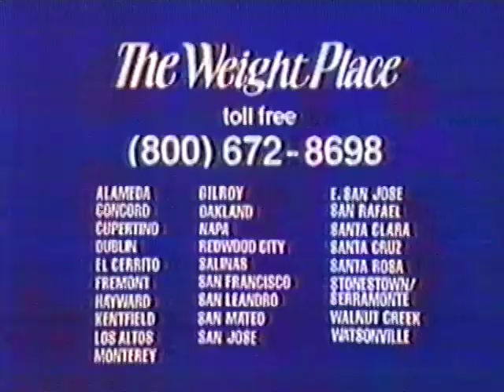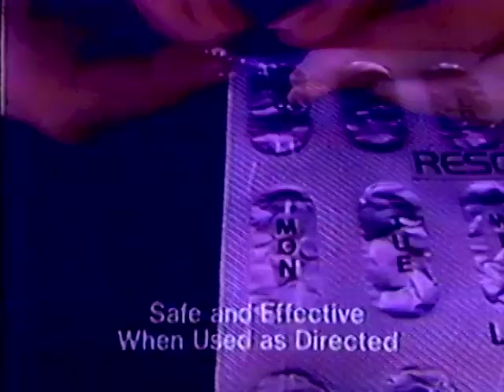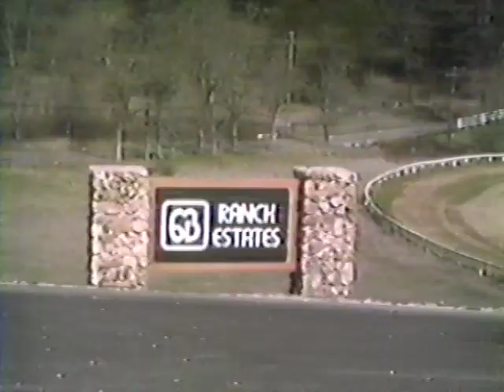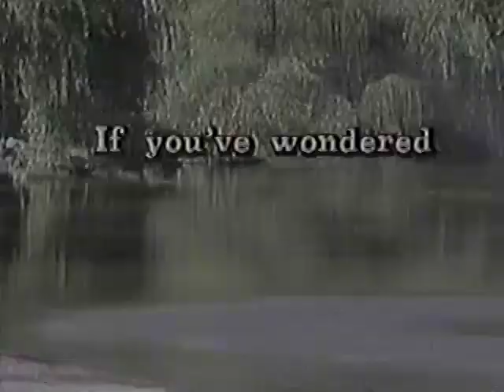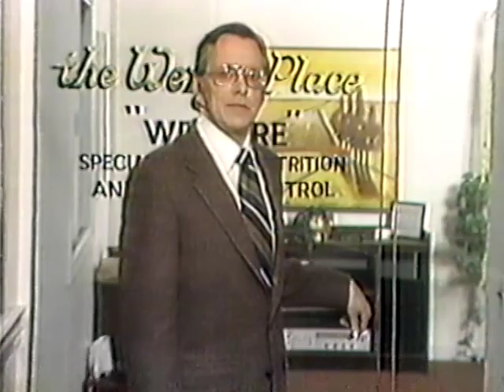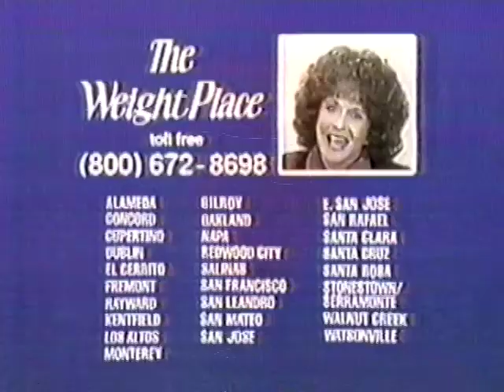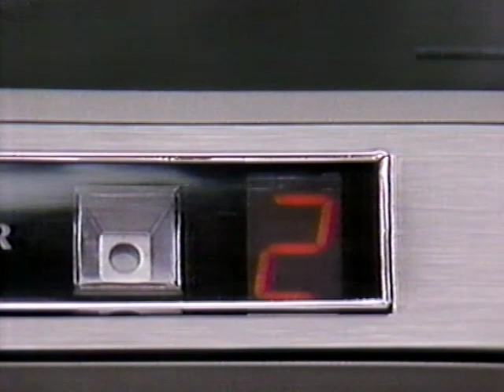April 28, 1981 Commercial Breaks – KTZO (Ind., San Francisco)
Date recorded: Saturday, April 28, 1981

00:00 - Lucky Discount Supermarkets
00:30 - The Weight Place
00:58 - Super Time (over-the-air subscription movie service running nightly at the time on KTSF channel 26; later became Star TV)
01:27 - Fun Book from County Transit
01:58 - Concord Toyota
02:27 - Furniture U.S.A.
02:57 - KTZO legal ID
03:35 - Fear No Evil
04:05 - The Sawmill Solid Wood Furniture
04:34 - Vertex Ski
05:03 - American Cycles of Berkeley
05:34 - Resolution
06:00 - 6B Ranch Estates
07:00 - Northern California Honda Dealers
07:30 - AGE Appliance/TV/Audio
08:00 - 910 KNEW (with a Country-Western format; now Progressive Talk "Real Talk" KKSF..."I came out of the closet for classical country music!")
08:30 - Abbey Carpet
09:00 - KTZO legal ID (an early example of a TV20 pet ID; KTZO/KOFY later coordinated with the local SPCA to showcase adoptable dogs and cats from the area in these IDs)
09:10 - Toyota of Berkeley
09:40 - Eastern Onion Singing Telegrams
10:10 - Lake California
10:39 - The Weight Place
11:08 - Marine World
11:37 - KSAN FM95 (modern sister station to KNEW, a year into its "Urban Cowboy"-influenced Country format at the time—swapped frequencies with Rhythmic Top 40 "Wild 107.7" KYLD in 1997; KSAN calls went to 107.7 with a classic rock format)
11:47 - Lion of the Desert
12:17 - Sattlers Appliance
12:45 - Eastern Onion Singing Telegrams
13:15 - Mike Harvey Oldsmobile
13:45 - Ortho Factory Showroom
14:15 - Atlas Diamond Company
14:45 - KTZO legal ID
14:55 - KTZO "Speedtrap" promo
15:25 - Peninsula Datsun